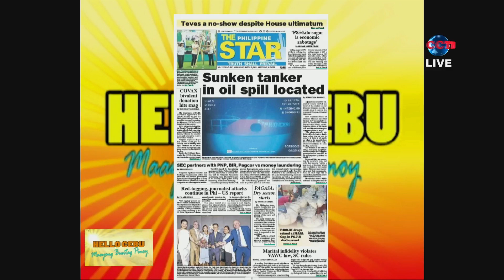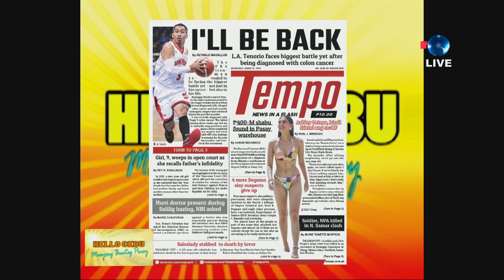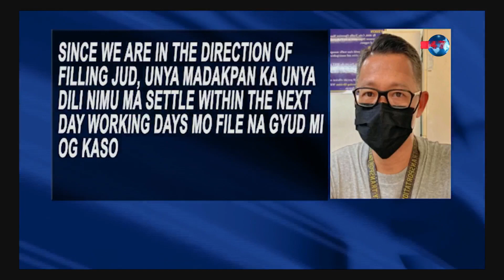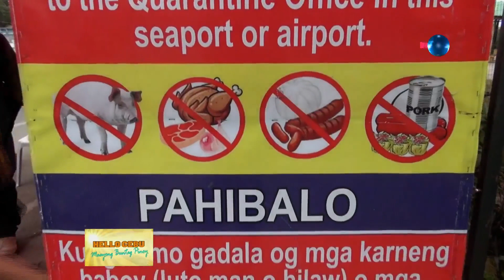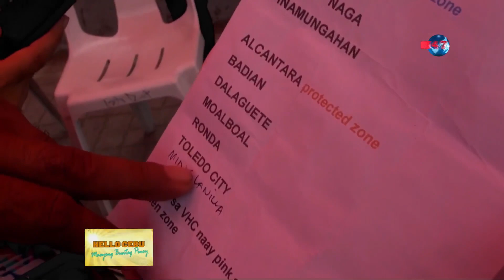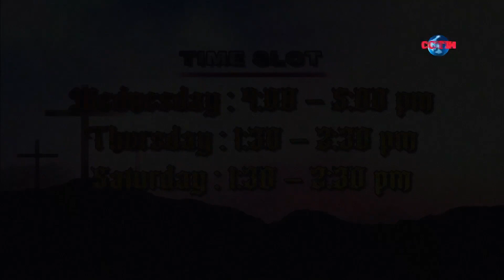HELLO CEBU Maayong Buntag Pinoy | 22 MARCH 2023